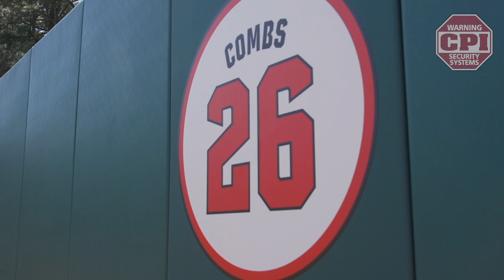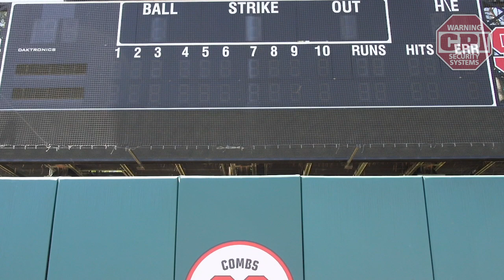Elliott Avent Interview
NC State Baseball head coach Elliott Avent caught up with Jeff Gravley to talk recent events as well as the honoring of Chris Combs' number.